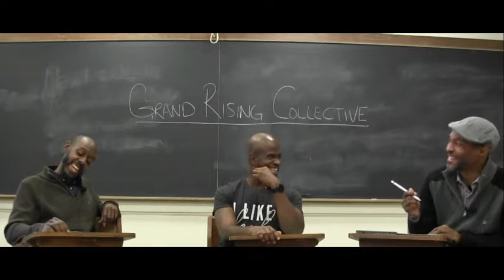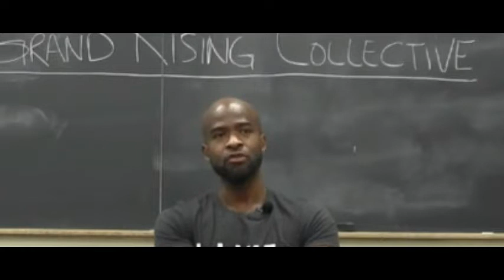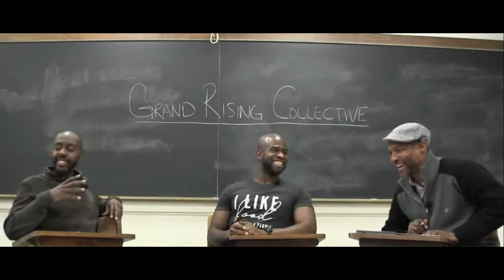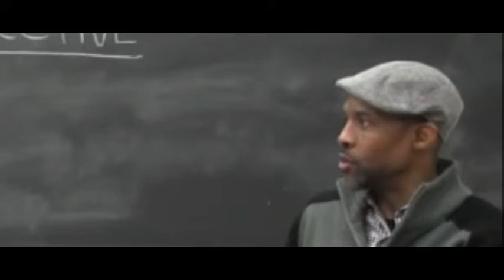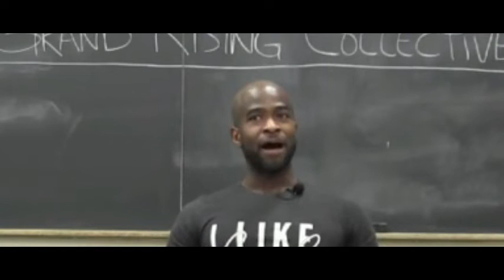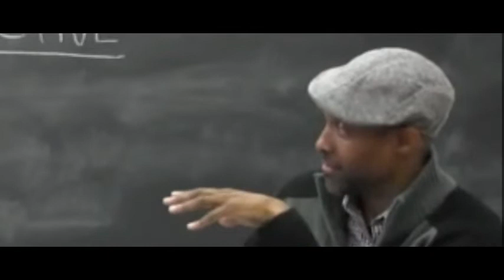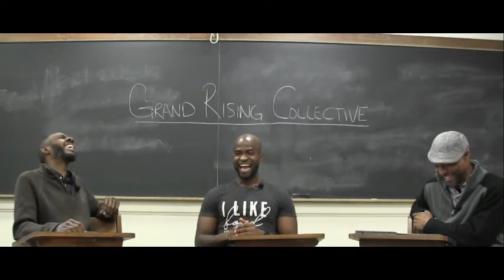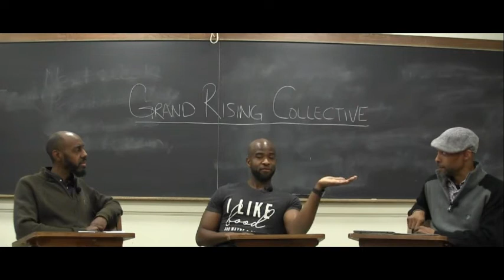Is a Ph.D Worth It Experience and the Journey w/ Sean Peters -Grand Rising Collective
Sean talks about how to use education properly to get the life and career YOU need and want. How will that look for you in the next few years? How will it make your life better?

We appreicate your comments!